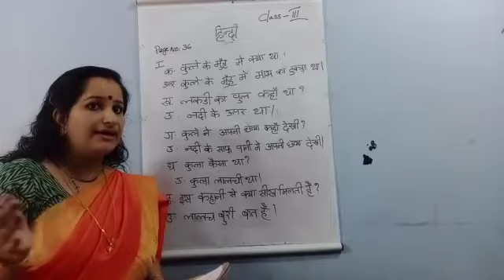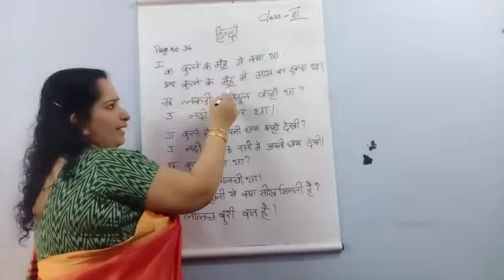Hindi STD III Video 1